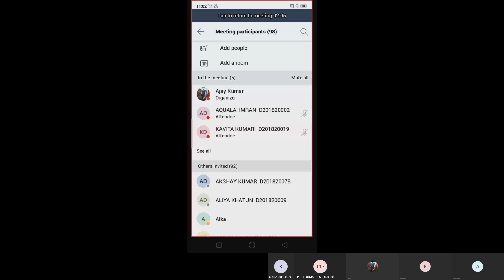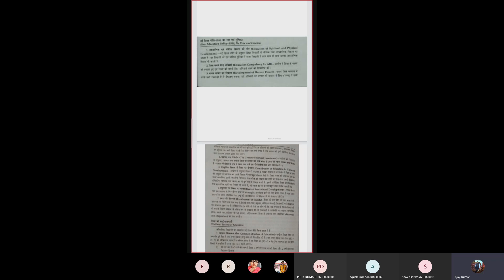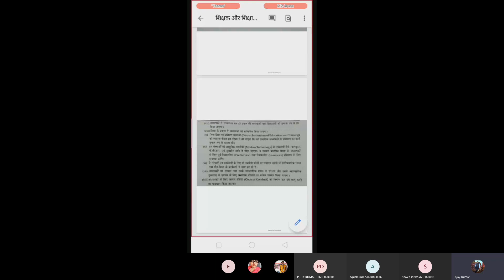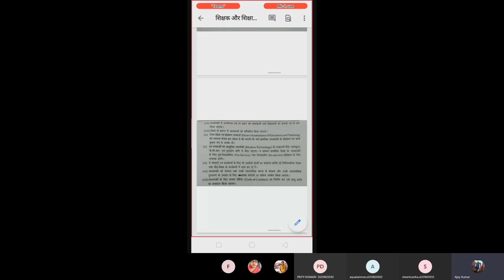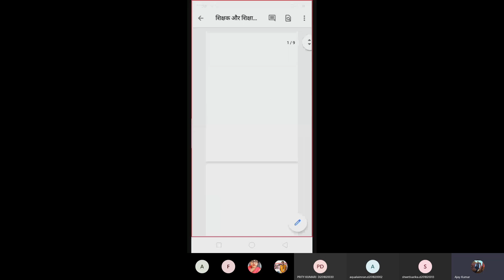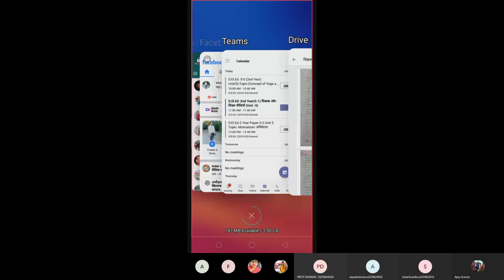शिक्षक और शिक्षा नीतियाँ I D.El.Ed I S-1 I Hindi I DSPS College I Motihari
Teacher and Education Policies

This is recording of online live class  for D.El.Ed.  student online classes buy Dr S P Singh College of Teacher Education.

1.
2.